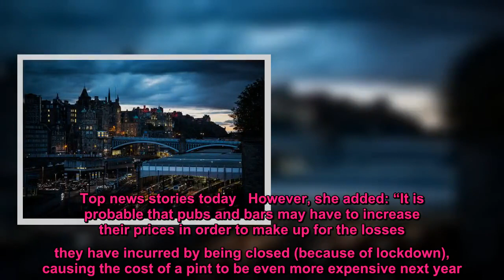Scotland boasts best value pints in UK with drinkers paying 86p less than average